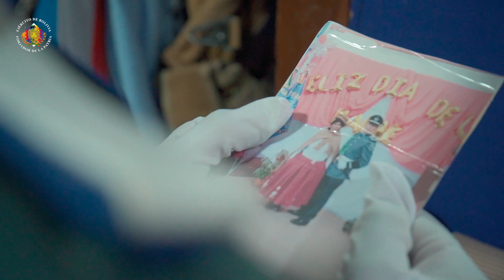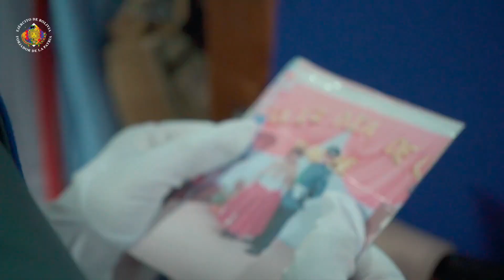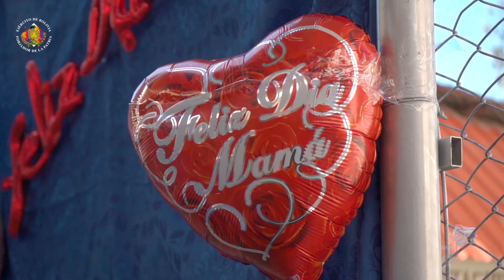DEDICATORIA A NUESTRAS MAMÁS.